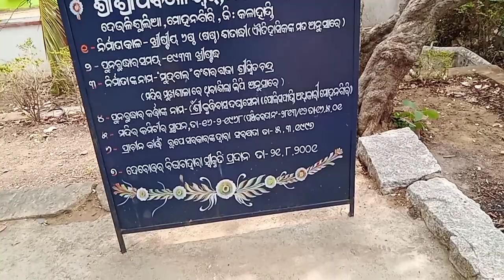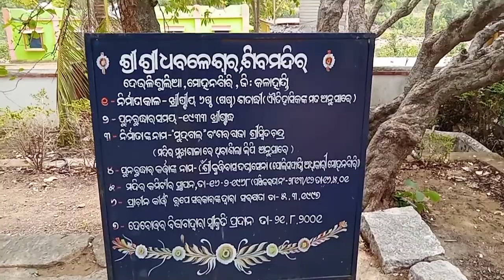ଶ୍ରୀ ଶ୍ରୀ ଧବଳେଶ୍ବର ଶିବମନ୍ଦିର, ମୋହନଗିରି । ମୋହନଗିରି,ଶିବମନ୍ଦିର ର ଇତିହାସ।@Manarkatha1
hello frndsଇ ଭିଡିଓ ରେ ଆମେ କଳାହାଣ୍ଡି ଜିଲ୍ଲା ମ. ରାମପୁର ବ୍ଲକ ମୋହନଗିରି ଗ୍ରାମପଞ୍ଚୟତରେ ଥିବା। ଶ୍ରୀ ଶ୍ରୀ ଧବଳେଶ୍ବର ଶିବ ମନ୍ଦିର,ମୋହନଗିରିର ପ୍ରକୃତ ଆଉ ପୁରା ସତ୍ ଇତିହାସ ବିଷୟରେ ଜାନମା l ଆମର ଇ ସବୁ ଭିଡିଓ ଯଦି ଆପଣମାନଙ୍କୁ ଭଲ୍ ଲାଗୁ ଛେ ବଏଲେ। ଧନ୍ୟବାଦ୍।